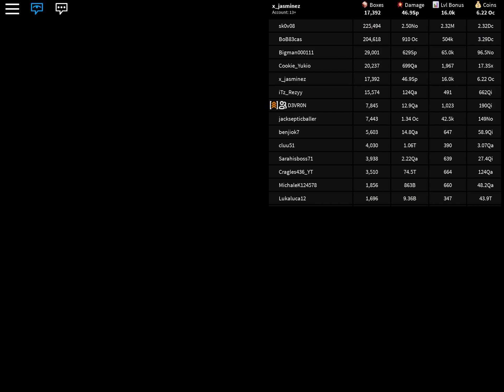With D3VR0N+Classic Land unlocked (Unboxing)